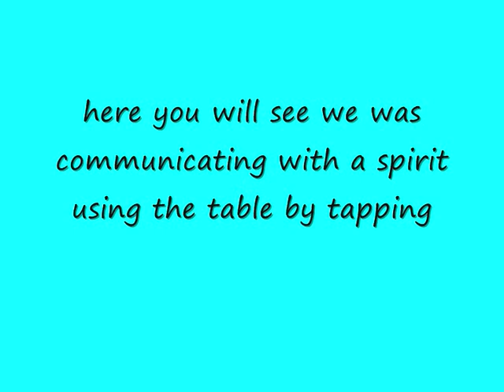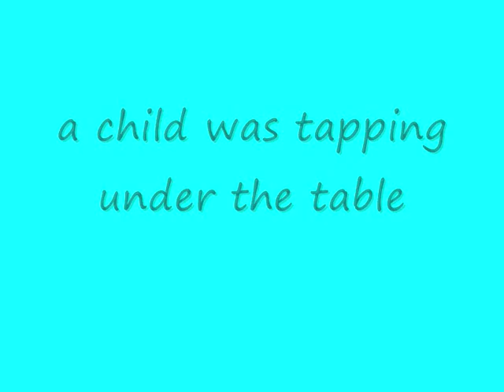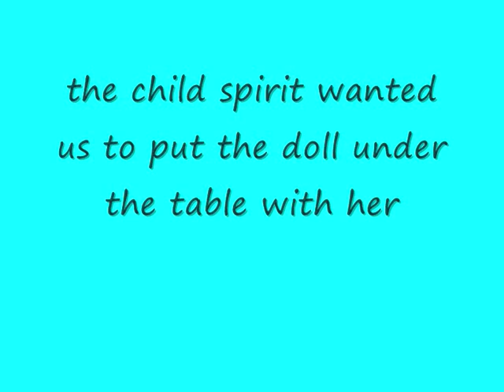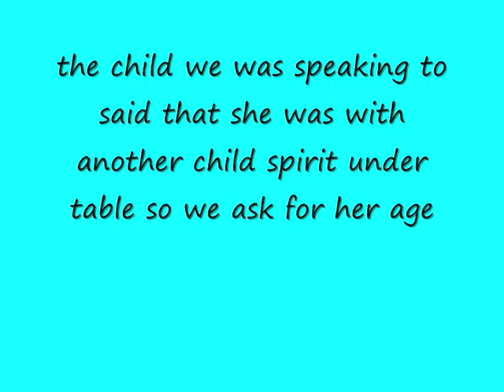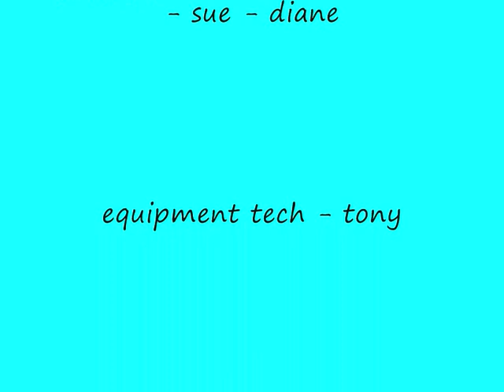babies castle evps by knocksparanormal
tapping on table